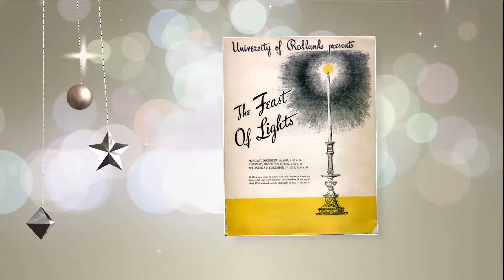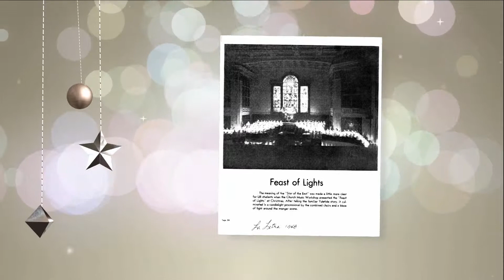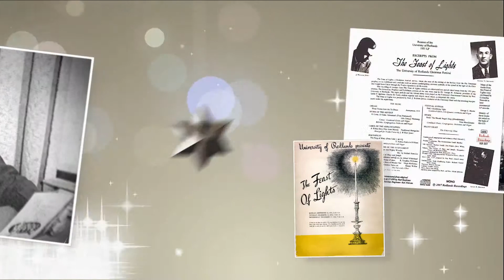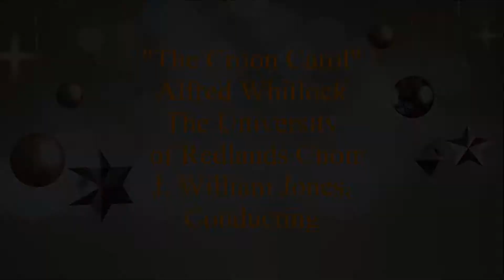The University of Redlands Choir - "The Croon Carol" (Lullaby of Mary & Joseph) - Alfred Whitlock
Another of the "live" recordings from the 1951 "Feast of Lights" Christmas candlelight service. This was the first year that a professional recording was made and this track was chosen by Columbia Records to be one of the selections in their 1954 "Sing Noël" LP album. The soloist were Richard Arhlen, baritone and Marguerite Hynes, contralto.